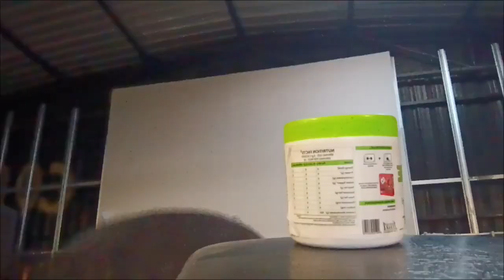Intense Arms Workout With My Brother | He Is Back Home 🏠 - *Kaafi Lambe Waqt Ke Baad Hum Mile 🥺*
Hey Everyone. How y'all doing?
Presenting you my vlog.

▫️K11 "NASM-CPT" Certified Professional Coach

Camera: Xiaomi Redmi Note 11 T
Tablet: Xiaomi Tab 6
Microphone: K8 Wireless Microphone
Tripod: Syvo WT 3130 Aluminum Tripod (133cm)

I hope you all enjoyed and loved this video.
I Love You All. Always keep on smiling with positivity.

Hardest Worker In The Room